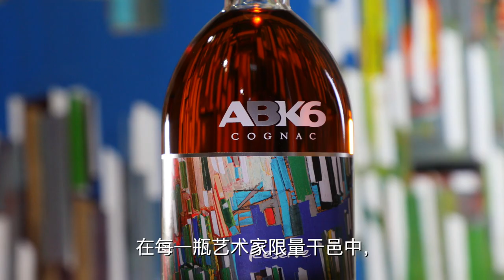ABK6 Reserve ARTIST 1 - CHN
ABK6 Reserve Artist Collection is Limited Edition,
numbered bottles from N°1 to 5000.
In the ageing cellars of our family estate, we exhibit
the works of the local artist Julien Drevelle,
 surrounded by oak barrels containing our precious
cognacs. These paintings live and evolve thanks to the the angels' share and allow our cognacs to age harmoniously.
 This Cognac ABK6 Reserve Artist Collection, fine and
 intensely aromatic, is a testament to what long
 ageing brings to cognac in terms of elegance and
 complexity.